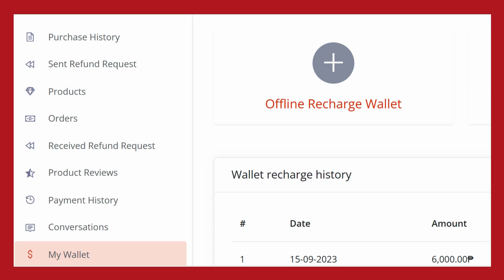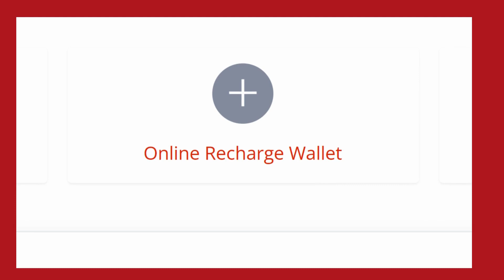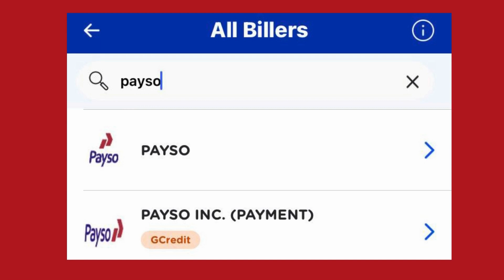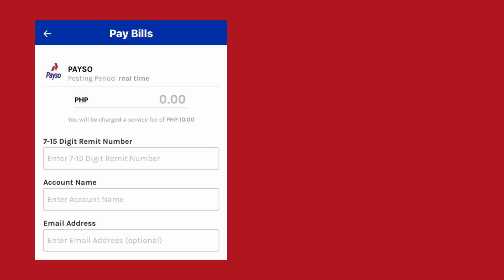Online Recharge Wallet using G cash